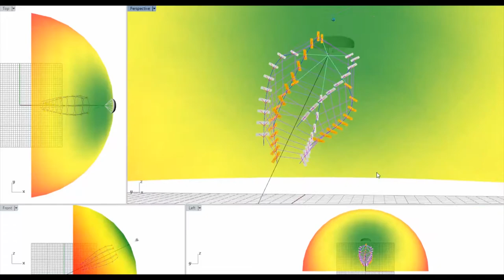Kite Turbines 30sec brief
Some of the highlight moments of testing kite turbine networks during work with Oliver Tulloch from University of Strathclyde